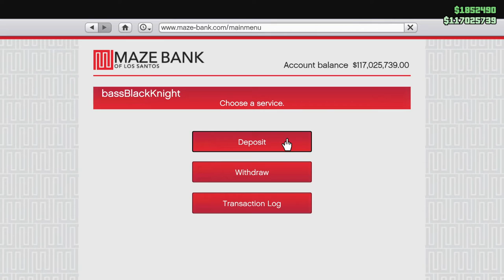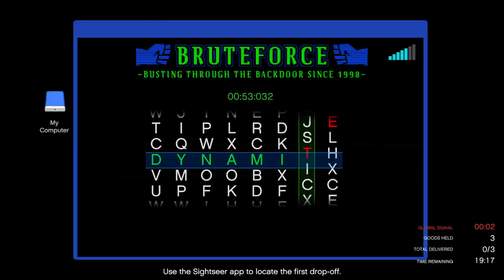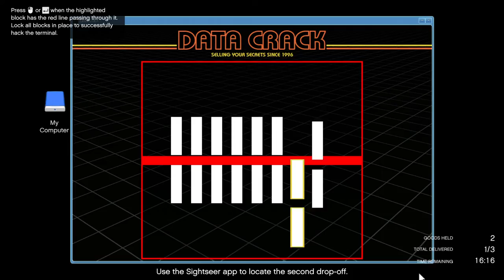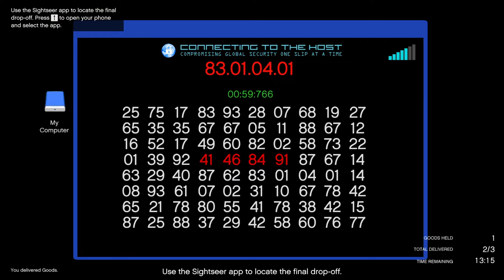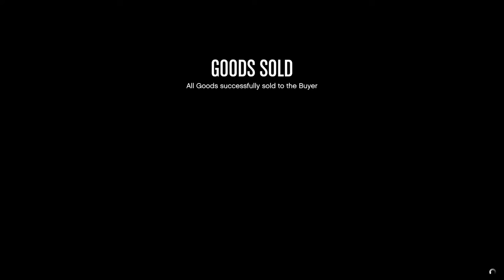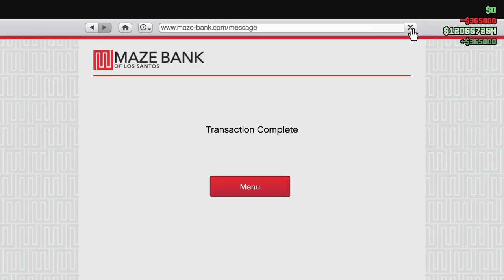$120 Million Will Buy A Lot of Sprunk! Let's Play GTA5 Online!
In this one I cross the GTA$120,000,000 mark, which might be a personal record. And I do it in a Sprunk colored truck wearing a Sprunk Leotard because Sonny Evans.

It's mostly a rambling video, but aren't they all on some level?